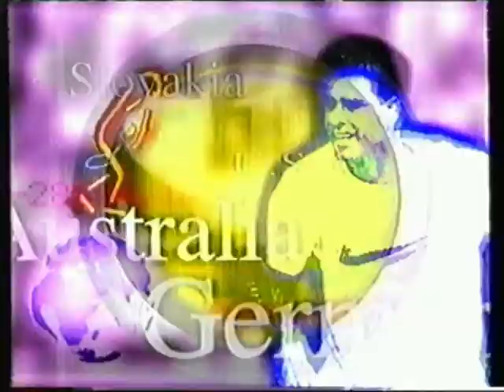1998 Adelaide v Richmond @ Football Park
The infamous 'Blight walking the boundary line' in the last quarter. A great day for the Tigers against the reigning premiers.